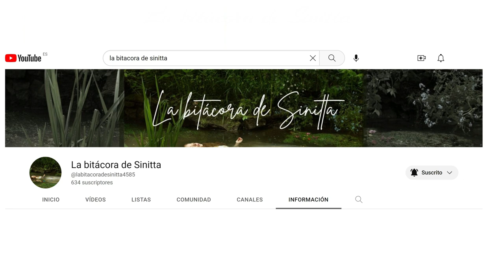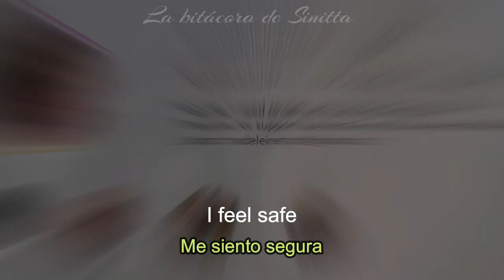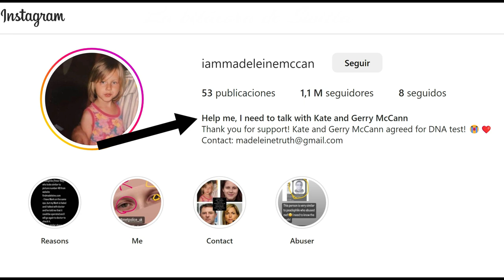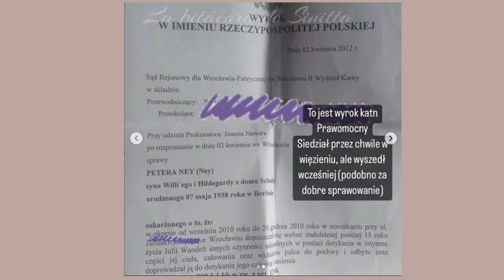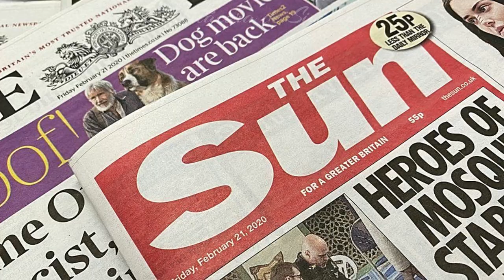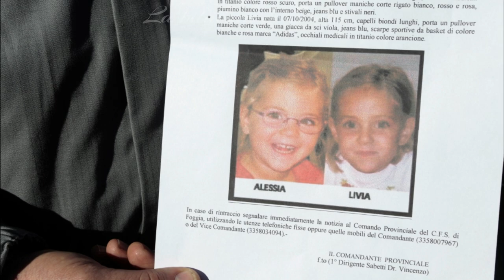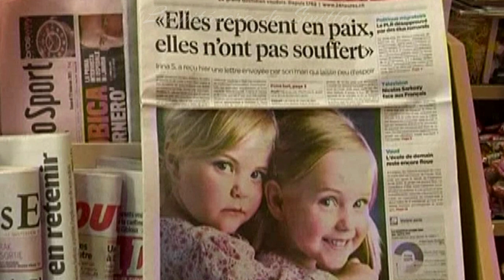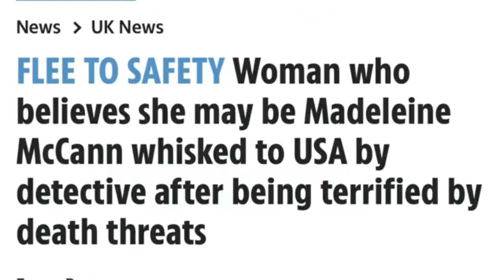El caso de Madeleine Mccann JULIA puede ser otra NIÑA DESAPARECIDA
Un portavoz de los padres de Madeleine McCann dijo que habían aceptado hacerse la prueba de ADN.
Aunque los resultados estarían en pocas horas, pasan los días y no se sabe nada sobre si Julia Faustyna es Madeleine McCann.
¿Realmente los padres de Madeleine quieren hacerse la prueba de ADN?

Fia y Julia, han hecho pública la verdadera historia que hay detrás de Julia y la identidad de Julia, afirma que puede ser Livia Schepp, una niña que junto a su hermana gemela Alessia, desaparecieron en Vaud, Suiza a principios de enero del 2011, cuando tenían 6 años.
Julia ahora cuenta con una representante, es Fia Johansson, una médium que en 2019 dijo que Madeleine McCann aparecería en 2023.

Videos que te pueden interesar del canal:
Videos that may interest you from the channel: